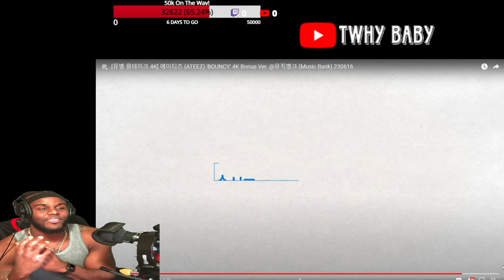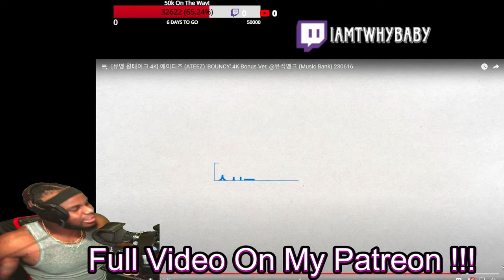Ateez - Bouncy Music Bank Performance That Quality Tho!